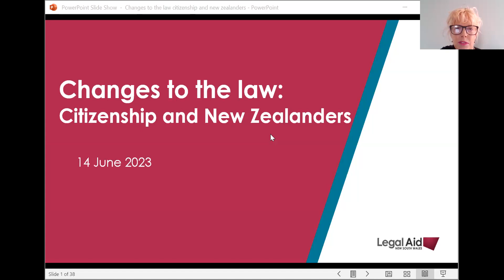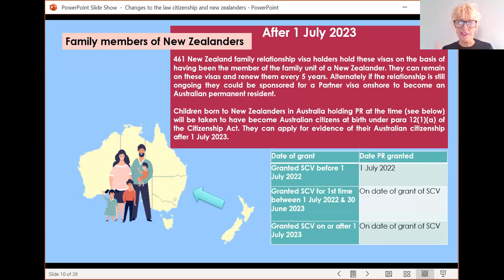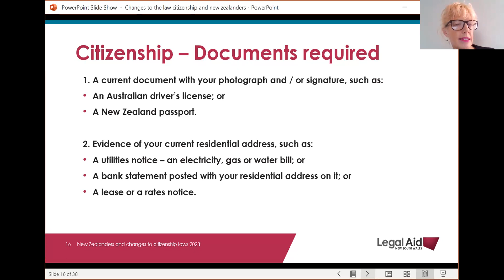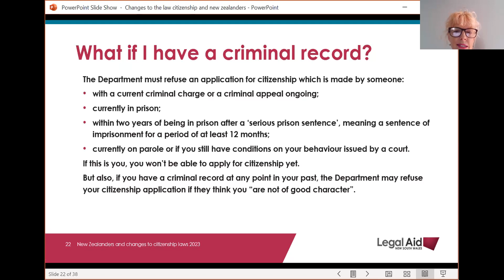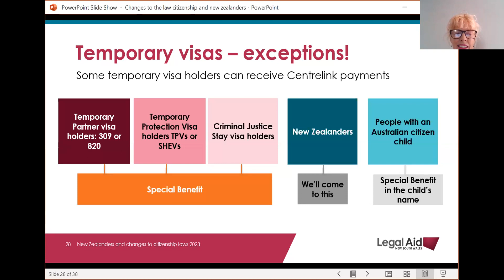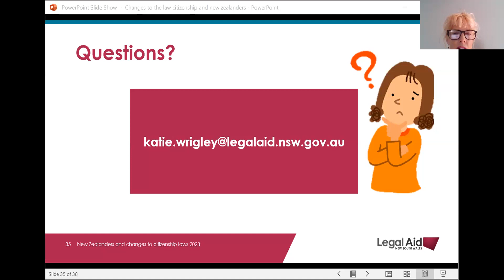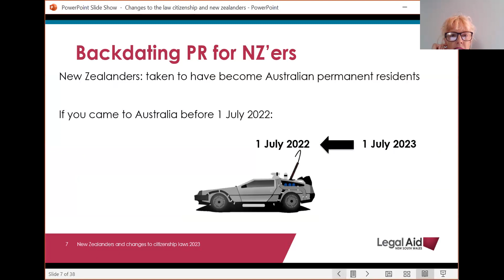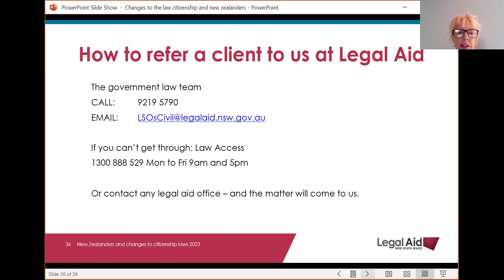Changes to Citizenship Laws for New Zealanders presented by Katie Wrigley LANSW 14 June 2023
Changes to the law have been announced affecting New Zealanders and their eligibility for Australian citizenship. Come to this free 1 hour webinar to hear about who’s impacted by the changes, when they come into effect, and what your clients can do now to get ready. Katie Wrigley, Senior Solicitor in the Immigration team will go through everything you need to know to help your clients in accessing these beneficial changes, including clients wanting advice on when they could first look to access social security, NDIS and housing.

This video is general information only and cannot be relied on as legal advice. The information is accurate at the time of posting but may have changed. If you need assistance about a particular situation, contact our team at LawAccess NSW via webchat or call .

Please note that some captions are automatically generated by YouTube and there may be inaccuracies.